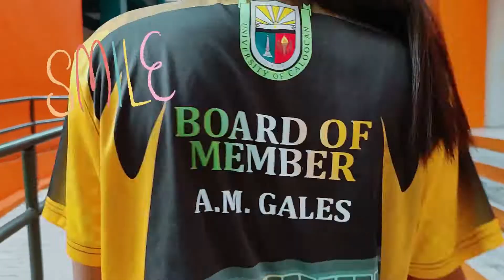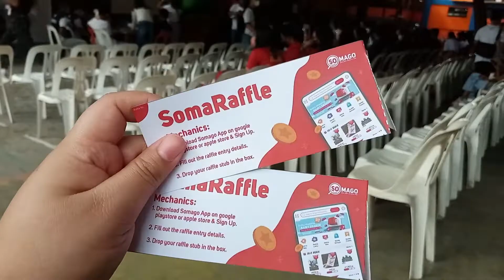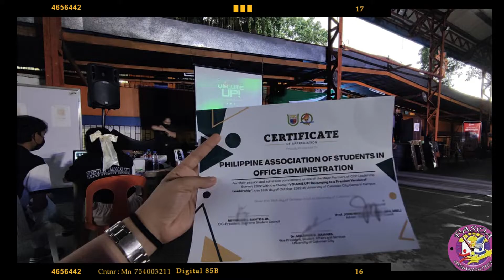Vlog #7 Leadership Summit 2022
Lead with love and people will follow you out of love 🥰❤️

We sincerely appreciate the Supreme Student Council of the University of Caloocan City for inviting us to the Council of President Summit 2022, which was held on October 28, 2022, and had the topic "Volume Up: Revamping To A Premium Version of Leadership."

Participating in this event is both an honor and a privilege.🏅

Please watch this vlog as we are delighted to share with you what happened at that event!🥳